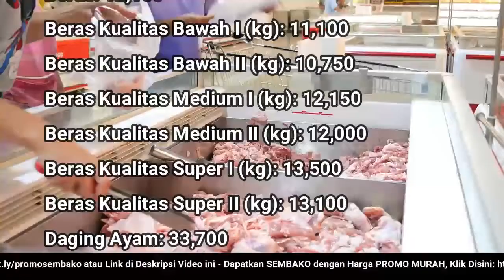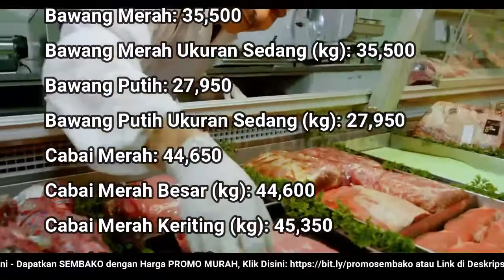🔴 UPDATE: Harga SEMBAKO 20 Oktober 2022 Beras, Gula Pasir, Bawang Merah Putih, Cabai Rawit, Daging